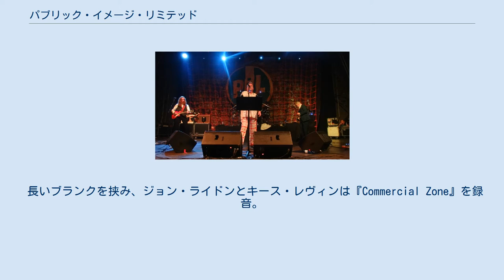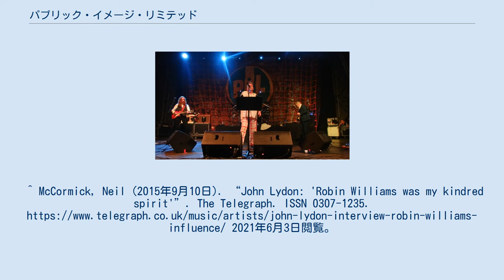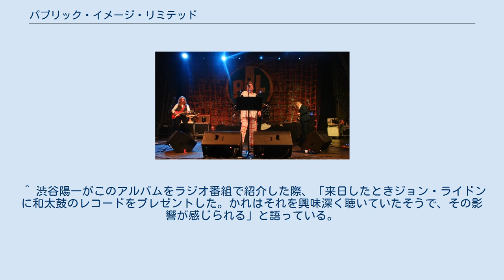パブリック・イメージ・リミテッド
ダンスロック・バンド
エクスペリメンタル・ロック・バンド
パブリック・イメージ・リミテッド (Public Image Ltd) は、ジョン・ライドンが1978年に結成したイギリスのロックバンドである。
略称はPIL。
 1978年、セックス・ピストルズを脱退したジョン・ライドンが、レゲエの本場ジャマイカで3週間の休暇を過ごしたのち、レゲエ好きの友人ジャー・ウォブルと、ザ・クラッシュの元ギタリストのキース・レヴィンに声を掛け、バンドを結成。
ドラマーのジム・ウォーカーはオーディションによって雇われた。
 1978年12月、ファースト・アルバム『パブリック・イメージ』をヴァージンから発表。
 1979年11月、セカンド・アルバム『メタル・ボックス』を発表。
既にドラマーのジム・ウォーカーは制作開始時には在籍しておらず、ドラムはデービッド・ハンフリー、リチャード・デュダンスキー、ジャー・ウォブル、キース・レヴィン、マーティン・アトキンスによって演奏された。
このアルバムはヒットチャートの上位にランクインし、音楽的なユニークさからも彼らの代表作とされている。
発表直後、ウォブルが意見の相違のためバンドを脱退。
彼の最初のソロ・アルバムは、『メタル・ボックス』の音源を無断流用したものだった。
またマーティン・アトキンスも一旦解雇となる。
 1981年4月、メンバーはマーティン・アトキンスを呼び戻し、新しいベーシストを迎えることなく、『フラワーズ・オブ・ロマンス』を発表。
 長いブランクを挟み、ジョン・ライドンとキース・レヴィンは『Commercial Zone』を録音。
しかしリリース直前に意見の相違によりキース・レヴィンが脱退。
キース・レヴィンは自主制作盤としてこの録音を発表。
PIL（ジョン・ライドンとマーティン・アトキンス）はその別バージョンといえる『ジス・イズ・ホワット・ユー・ウォント』(1984年7月)を発表。
 その後、PILはライドン中心の流動的なプロジェクトとなり、『ALBUM』(1986年2月)を発表。
『HAPPY?』(1987年9月)以降はパーマネントなバンド編成となり、『ザット・ホワット・イズ・ノット』(1992年2月)を最後に活動を休止。
2009年12月のイギリス・ミニツアーで活動を再開した。
 2012年5月に『ディス・イズ・PiL』を発表。
20年間リリースが無かったことについて「自分の意志でそうしたわけではない」「レコード会社との契約が邪魔して取りかかれなかった。待ってタイミングを計るしかなかったんだ」と発言している。
 ^ a b c d Deming, Mark. Public Image Ltd. | Biography & History - オールミュージック. 2021年6月3日閲覧。
^ Reynolds, Simon (1996年7月). “Krautrock”. Melody Maker. 2021年6月3日閲覧。
^ McCormick, Neil (2015年9月10日). “John Lydon: 'Robin Williams was my kindred spirit'”. The Telegraph. ISSN 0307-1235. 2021年6月3日閲覧。
 ^ Stokes, Paul (2009年9月7日). “John Lydon revives PiL for winter shows – ticket details”. NME. 2021年6月3日閲覧。
^ Szemere, Anna (1998). Pop Culture, Politics, and Social Transition. University of California, San Diego. p. 243.